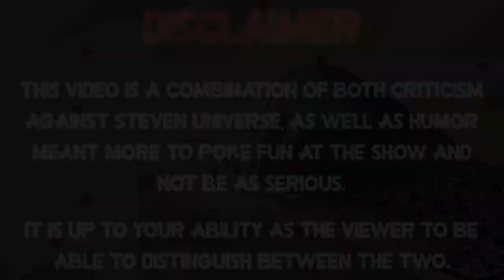Everything Wrong With Steven Universe's "Steven's Lion" In About 4 Minutes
Honestly a really solid episode, but ya gotta do what ya gotta do for content.